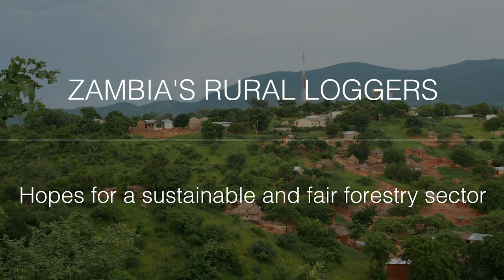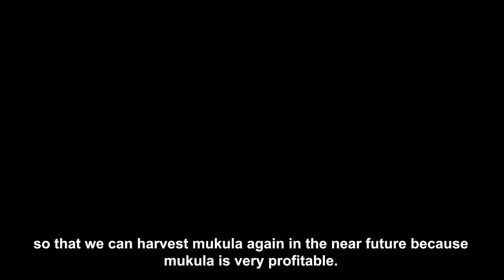Zambia-China illegal timber trade: impacts on rural communities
Thousands of Zambian villagers' lives have changed for the better because of the recent surge in mukula trade - at a significant cost to the environment and with key challenges for forest governance in Zambia.

Mukula is a rosewood-like tree abundant in Zambia. Forests in Zambia cover 60 per cent of the country, roughly 45 million hectares, and close to 10 million Zambians live in rural villages near the forests – farming, collecting firewood and doing small trades. For many, the mukula trade has improved their livelihoods.

But trees are disappearing fast. In response to the crisis, the Forest Department of Zambia has issued several measures aimed at controlling the trade, including a ban on movement of timber in early 2017.

The International Institute for Environment and Development (IIED), together with the Center for International Forestry Research, is currently working with the Zambian government to understand the economic, social and environmental implications of these policies.

The research mentioned in this photo story is being conducted in collaboration with the Center for International Forestry Research (CIFOR), as part of the DFID-ESRC Growth Research Programme.